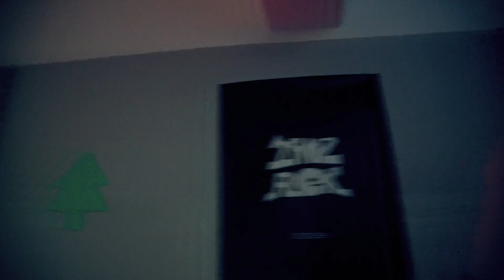BLACK BEATLES ★ Hip Hop Dance Class | Choreography TanzAlex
Black Beatles - Rae Sremmurd feat. Gucci Mane | Choreography Alex Neüff (TanzAlex)
Das Video ist wahrscheinlich auf dem Smartphone + Tablet nicht verfügbar! gucken.
Die Choreografie besteht aus 2 Teilen. Den ersten Teil haben wir dienstags im fortgeschrittenen Kurs um 19:00 Uhr und den zweiten Teil haben wir danach mit den Anfängern/Mittelstufe um 20:15 Uhr getanzt. Da der Song für die Mannequin Challenge genutzt wird, hatten wir spontan die Idee, vor und nach der Choreo einzufrieren^^ Wir hatten jedenfalls Spaß :D Zum Schluss des Videos gibts noch ne Mannequin Aktion von unserer Weihnachtsfeier ;)
Du willst bei uns tanzen? ➡ Tanzschule in Berlin

Some other DANCE/CHOREOGRAPHY VIDEOS:

IT AIN'T ME - Kygo & Selena Gomez